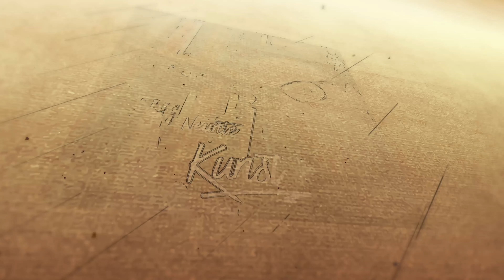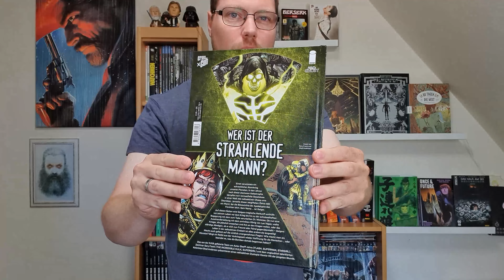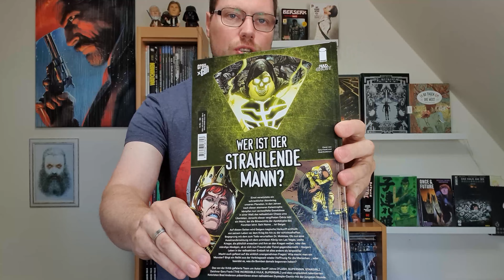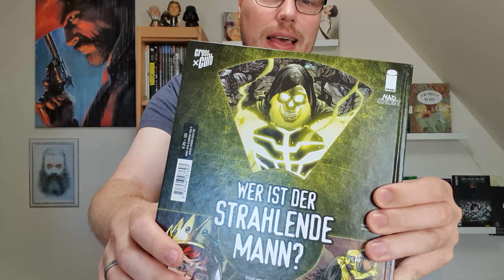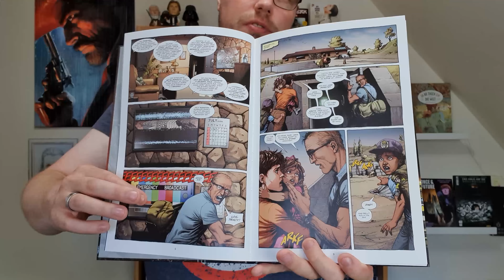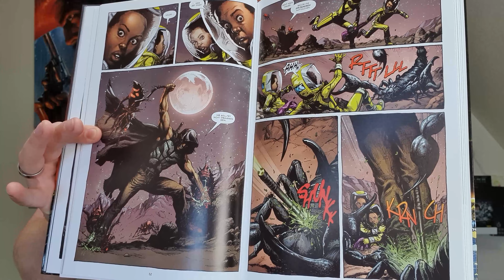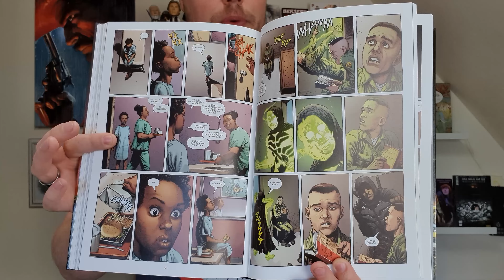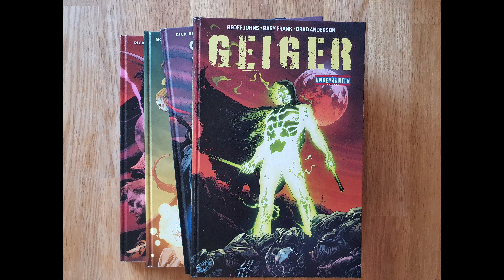Geiger - Die Ungenannten von Geoff Johns & Gary Frank | (Comic Review) 160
Einst verwüstete ein schrecklicher Atomkrieg unseren Planeten. In den Jahren nach dieser atomaren Katastrophe kämpfen nun verzweifelte Gesetzlose in einer Welt des radioaktiven Chaos ums Überleben. Jenseits dieser vergifteten Ödnis lebt ein Mann, der die Bösewichte der Apokalypse das Fürchten lehrt. Sein Name ... ist Geiger.
Auf diesen Seiten wird Geigers tragische Herkunft enthüllt: von seinem Leben vor dem Krieg bis hin zu der schicksalhaften Begegnung mit dem zum Tode verurteilten Dr. Molotow. Ob nun eine Auseinandersetzung mit dem ominösen König von Las Vegas, uralte Krieger, die plötzlich erwachen und ihm an den Kragen wollen, oder das ständige Abwegen, ob er sich nun Freund oder Feind gegenübersieht – Geigers Leben in der radioaktiven Endzeit ist alles andere als langweilig!
Macht euch gefasst auf die wirklich unangenehmen Fragen: Wie macht man ein Monster? Birgt ein Relikt aus der Vorkriegszeit wieder Hoffnung für die Menschen … oder beendet es, was die Bomben damals begonnen haben?

Erschienen im:
Cross Cult Verlag
Hardcover
170 Seiten
Band 1 von X